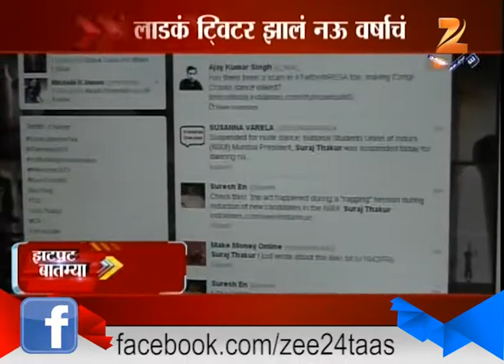Zatpat : Desh Videsh 23rd March 2015